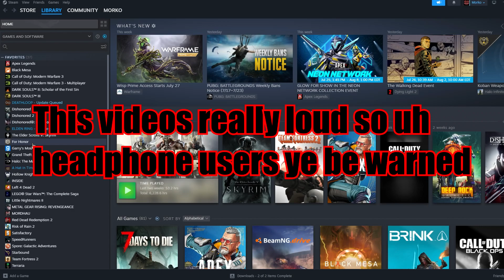For Honor: I Love The Big Cat Man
yuh...